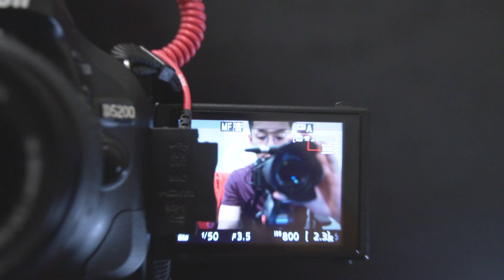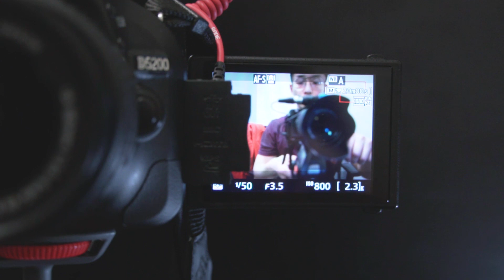Use NIKON As A VLOGGING Camera? (D5200/D5300/D5500 VLOG Setup)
Can you use NIKON as a vlogging camera? Specifically the D5200/D5300/D5500 series for your vlogs - well I have and this how I do it!

if you need more one-on-one help!

🚩Tripod -  Manfrotto PIXI EVO 2:

🎙️Microphone - Rode VideoMicro:

📷Camera - Nikon D5300:

Here's the setup of how you use the Nikon series to vlog for your YouTube videos - although it's not the most recommended; it is definitely possible!

🤳How do I START making videos? 🤳

►Camera I use: